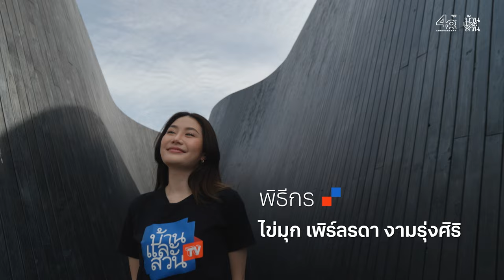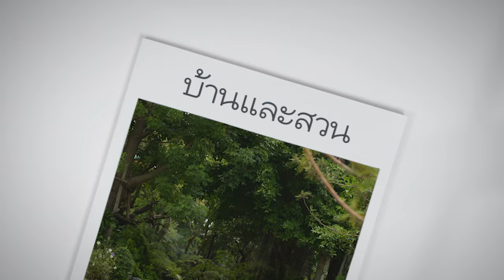อีกมุมร่มรื่นใน harudot by NANA COFFEE ROASTER คาเฟ่ที่มาแรงใน จ.ชลบุรี | บ้านและสวนทีวี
สวนน้ำตก พร้อมพื้นที่ชานไม้สำหรับการพักผ่อน อีกมุมเด่นของคาเฟ่แลนด์มาร์คในชลบุรี ออกแบบให้เชื่อมต่อกับอาคารหลัก ให้เราได้สัมผัสธรรมชาติอย่างใกล้ชิด
สวนสวย | HARUDOT CHONBURI BY NANA COFFEE ROASTERS
ออกแบบ | อยู่กับดินทร์ ออกแบบและจัดสวน
ทุกวันอาทิตย์ 09.30 น. อมรินทร์ ทีวี เอชดี ช่อง 34